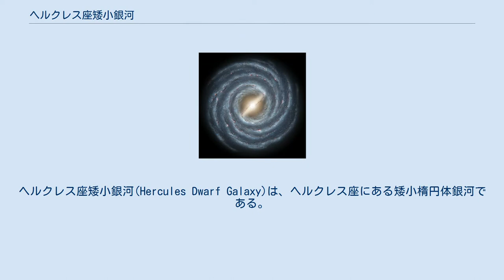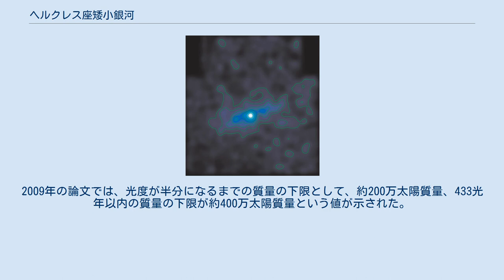ヘルクレス座矮小銀河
ヘルクレス座矮小銀河(Hercules Dwarf Galaxy)は、ヘルクレス座にある矮小楕円体銀河である。
2006年にスローン・デジタル・スカイ・サーベイのデータから発見された。
太陽から約14万パーセクに位置し、約45km/sの速度で遠ざかっている。
かなり細長く（軸比~ 3:1）、光度が半分になる半径は約350パーセクである。
この細長い形は、銀河系から潮汐力を受けているためであり、つまり、ヘルクレス座矮小銀河は、現在潮汐崩壊の過程にある。
この銀河では、銀河を横断するように、度の勾配があり、暗い恒星ストリームの中に埋め込まれている。
 ヘルクレス座矮小銀河は、銀河系の伴銀河で最も小さく暗いものの1つであり、光度は太陽光度の約3万倍（絶対等級は約-6.6）で、典型的な球状星団に匹敵する程度である。
しかし、質量は約700万太陽質量であり、この銀河の質量光度比は約330となる。
この高い質量光度比は、ヘルクレス座矮小銀河が暗黒物質に占められていることを意味する。
 ヘルクレス座矮小銀河の恒星には、120億歳以上の古いものが多い。
これらの恒星の金属量は[Fe/H]= -2.58と ± 0.51と低く、重元素の量が少なくとも太陽の400分の1以下であることを示している。
ヘルクレス座矮小銀河の恒星は、恐らく宇宙で最初に形成された恒星の一部である。
現在、この銀河では星形成は行われていない。
また、これまで中性水素原子は検出されておらず、存在するとしても上限は466太陽質量である。
 ^ 別の文献では、半径は約230パーセクとされている。
 ^ 別の文献では、絶対等級は約-5.3とされる。
 ^ このような暗い銀河の質量を推定するのは、前面に存在する物質の影響を受けるため難しい。
2009年の論文では、光度が半分になるまでの質量の下限として、約200万太陽質量、433光年以内の質量の下限が約400万太陽質量という値が示された。
 ^ 別の文献では、金属量は約-2.3とされる。